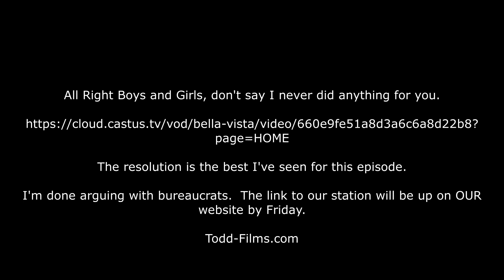link update II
Don't forget to check out the MST3K playlist once you get to my Station